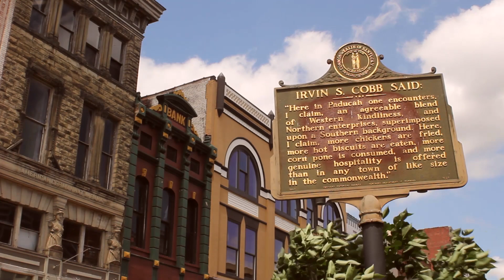Sequence 02 1